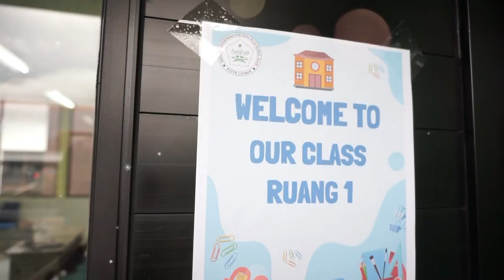STUDENT LED CONFERENCE SMP PLUS NURUL AULIA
SMP Plus Nurul Aulia menjadi satu-satunya sekolah di Kota Cimahi yang ada Program SLC. Luar biasa!